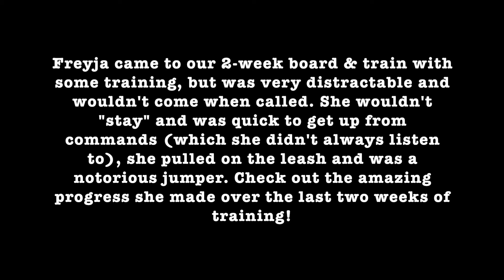10 Month Old Husky | Freja | Central Coast: Off-Leash K9 Training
Freja, a 10 month old husky, recently completed our 2-Week Board&Train program. Before training, this adorable puppy loved to pull on the leash and would get easily distracted, especially when outside. Watch the video to see the transformation - AND listen to what Freja's owners have to say at the end!

Want Off Leash K9 to train your dog? Offering: 2-Week Board&Train; Puppy Training; Basic Obedience; Advanced Obedience; Dog Aggression